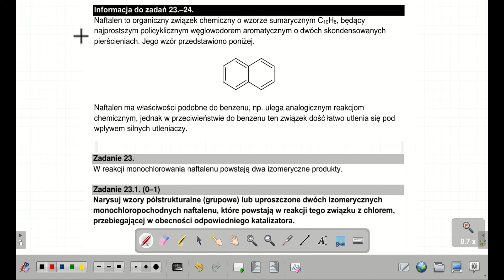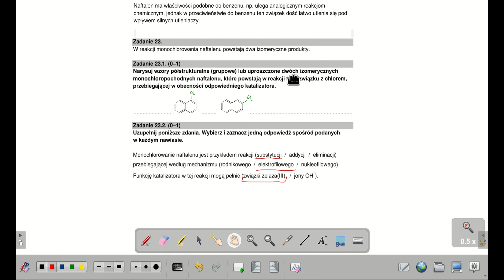ZADANIE 23 CKE 2022 POKAZOWY NAFTALEN(NUMERACJA AT C),AROMATYCZNE, MECHANIZM REAKCJI IZOMERY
Jeśli szukasz:
→ lekcji chemii online,
→ chcesz abym rozwiązał Ci zadania,
→ zrobił filmy tylko dla Ciebie,
→ nauczył Cię do dowolnego egzaminu klasówki czy kartkówki, to kontakt znajdziesz w zakładce informacje na moim kanale.

Informacja do zadań 23.–24.
Naftalen to organiczny związek chemiczny o wzorze sumarycznym C10H8, będący
najprostszym policyklicznym węglowodorem aromatycznym o dwóch skondensowanych
pierścieniach. Jego wzór przedstawiono poniżej.
Naftalen ma właściwości podobne do benzenu, np. ulega analogicznym reakcjom
chemicznym, jednak w przeciwieństwie do benzenu ten związek dość łatwo utlenia się pod
wpływem silnych utleniaczy.
Zadanie 23.
W reakcji monochlorowania naftalenu powstają dwa izomeryczne produkty.
Zadanie 23.1. (0–1)
Narysuj wzory półstrukturalne (grupowe) lub uproszczone dwóch izomerycznych
monochloropochodnych naftalenu, które powstają w reakcji tego związku z chlorem,
przebiegającej w obecności odpowiedniego katalizatora.
Zadanie 23.2. (0–1)
Uzupełnij poniższe zdania. Wybierz i zaznacz jedną odpowiedź spośród podanych
w każdym nawiasie.
Monochlorowanie naftalenu jest przykładem reakcji (substytucji / addycji / eliminacji)
przebiegającej według mechanizmu (rodnikowego / elektrofilowego / nukleofilowego).
Funkcję katalizatora w tej reakcji mogą pełnić (związki żelaza(III) / jony OH ).

→ZASUBUJCIE KANAŁ Pompa Na Cyklu←